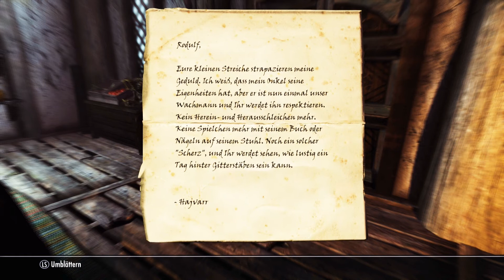Let's roleplay Skyrim Deutsch - Staffel 2 Teil 19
Rollenspiel: Skyrim

... Zwischenstation in Weißlauf.